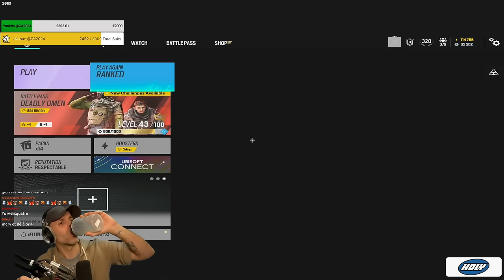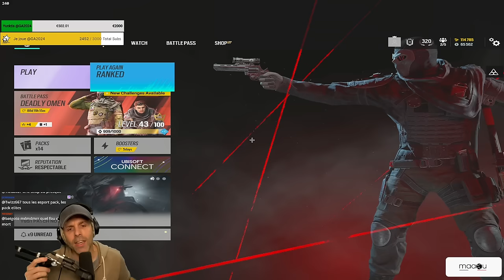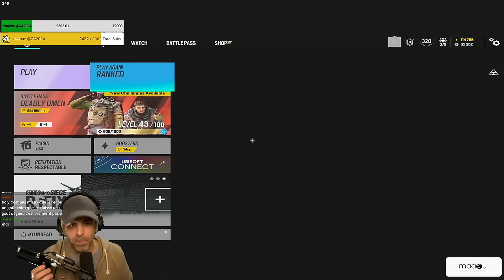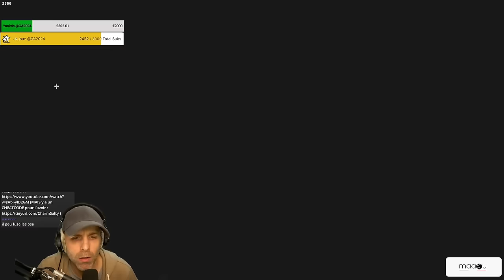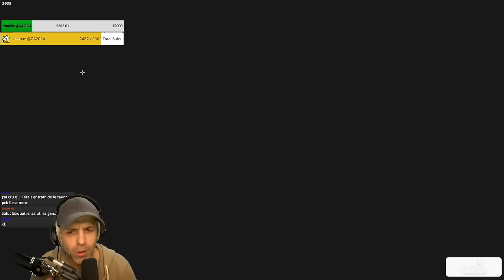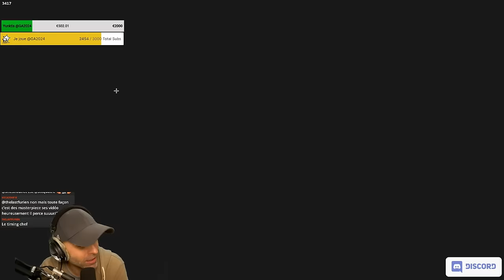Une RANKED INTENSE avec... @Sheshounet ?!